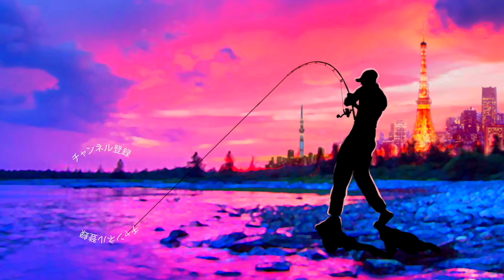東京のコノシロを網ですくって美味しく料理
2020も気になる釣り道具が山盛り！NEW メタニウムの仕様に度肝を抜かれましたが、ステラSW、新しいツインパワーなども気になりますよね！バスロッドではゾディアスがカーボンモノコックグリップを搭載してリニューアルですね！デプスも10年ぶりに関東での出展との事で目が離せません！ギラギラコウゲキを筆頭に巨大なルアーを見るだけでもワクワクしますよね〜！
2020年度は引き続きデプスのコードネームバスやNZクローラーなどの激しい釣りからゲーリーヤマモトのワーム郡を駆使したライトリグの釣りなどなど関東のバス釣り場からホットな釣り動画をお届けして行く予定です。もちろん最新の気になるバスルアーもどんどん購入＆レビューしていきます

55アップしか釣れない！デプス「コードネームバス」に巨大バスが襲い掛かる衝撃映像